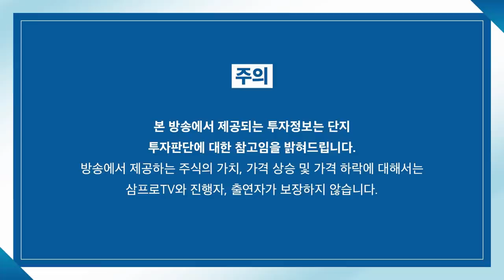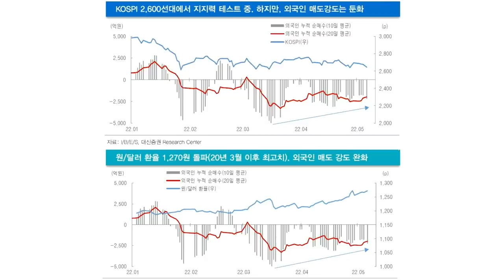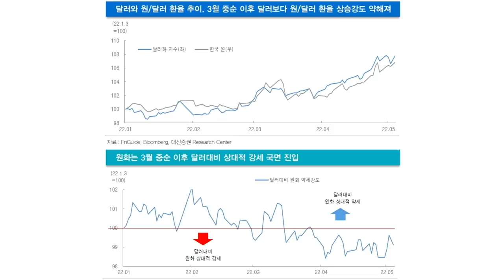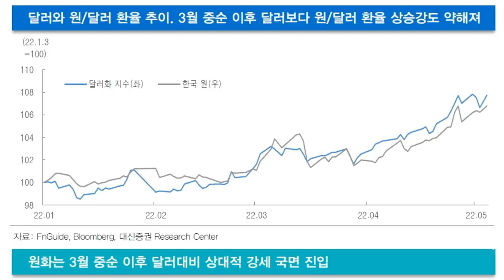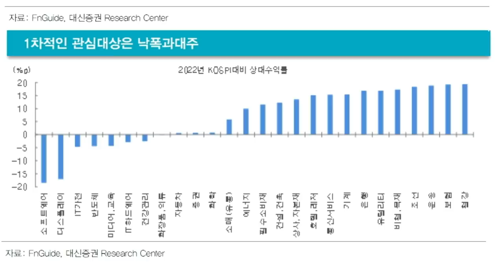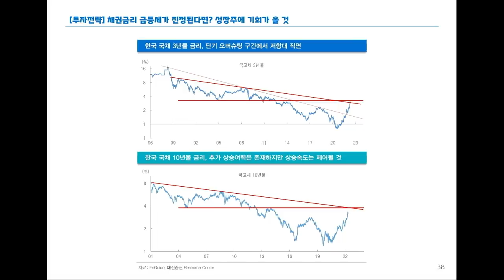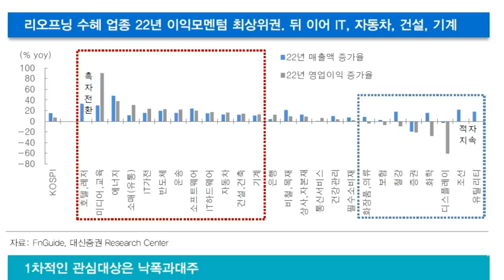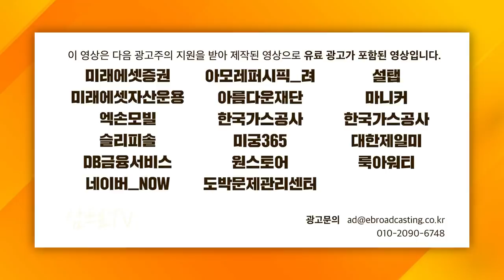[심층 인터뷰] 악재를 찾아다니는 시장.. 변동성을 극복하기 위한 대책은? f.대신증권 이경민 투자전략팀장